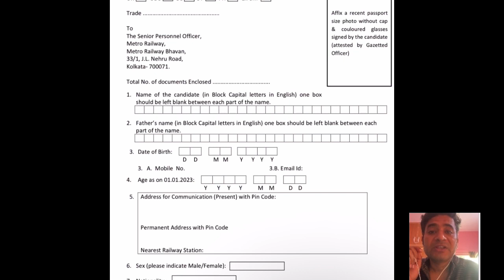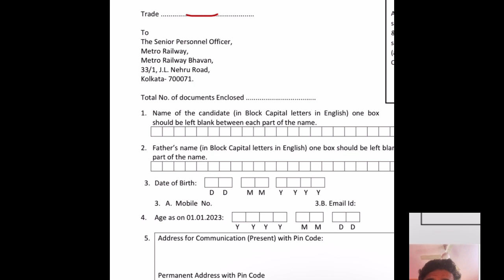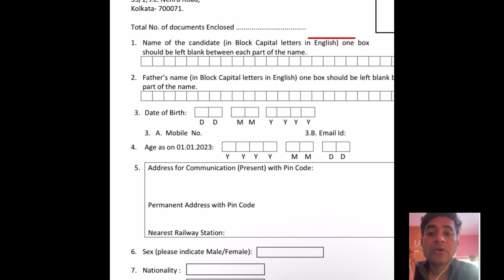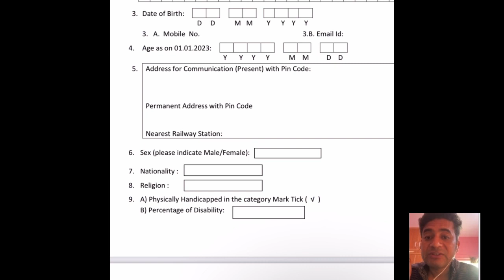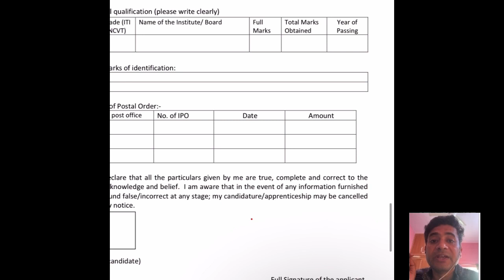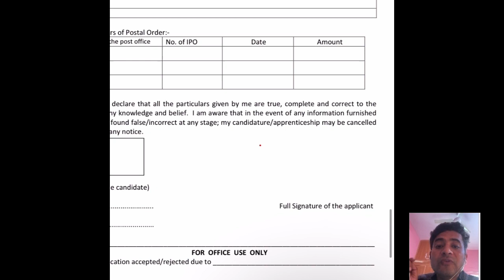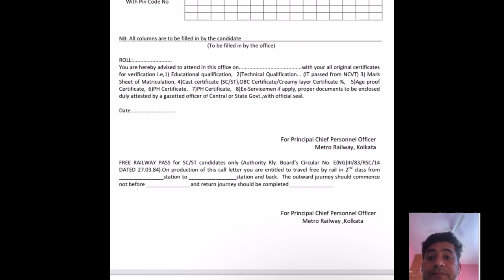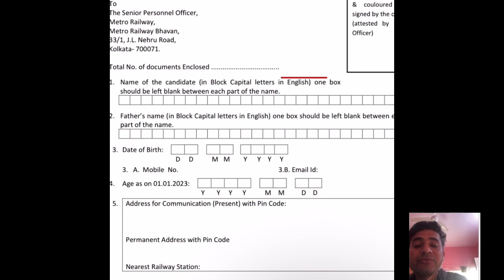Kolkata Metro Apprenticeship 2023।Kolkata Metro Apprentice 2023।Form kese bhare| Job in Kolkata ।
Kolkata Metro Apprenticeship 2023।Form kese bhare| फार्म कैसे भरे।सरकारी जाब ।

In this video I have given detailed of form filling of Kolkata metro Apprenticeship 2023.
Sarkari job
Apprenticeship form kese bhare
Metro rail apprenticeship form kese bhare
Kolkata Metro form kese bhare
Apprenticeship
Apprenticeship job